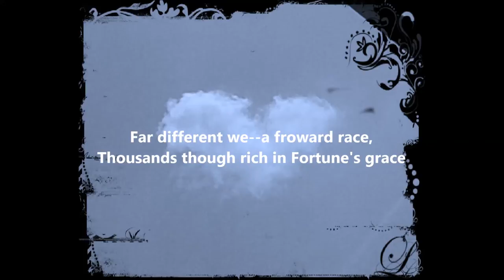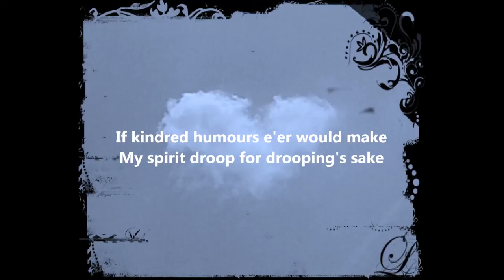" A Night Thought " A Poem by : William Wordsworth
Poem : William Wordsworth

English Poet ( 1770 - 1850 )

Recitation : Julius Dreyfsandt zu Schlamm